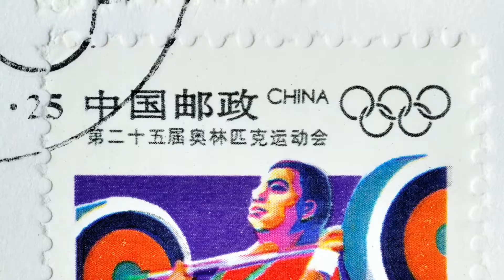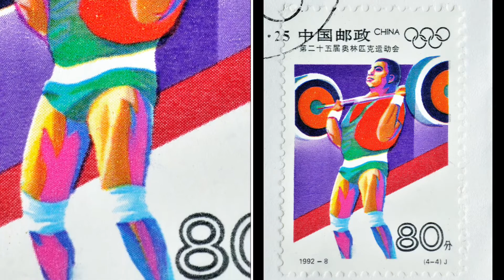STAMP ISSUE-1992-8, Scott 2397-2401 25th Olympic Games